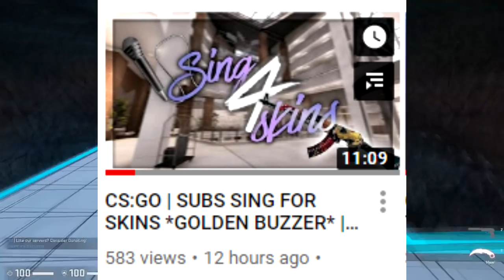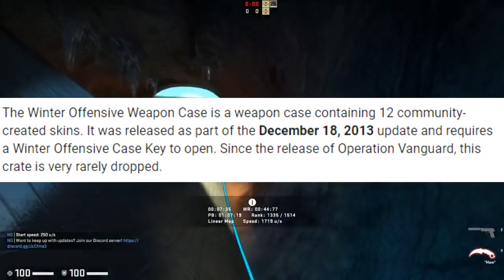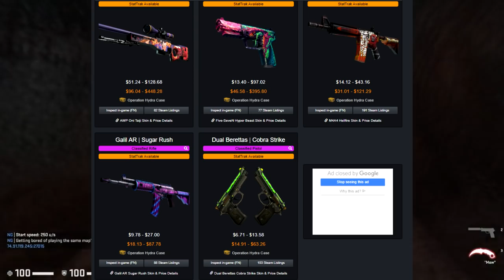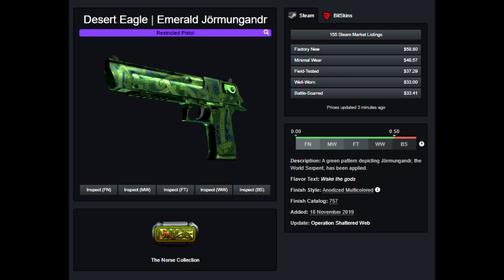TOP 5 CS:GO INVESTMENTS FOR 2020 SO FAR | CS:GO Investing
Thanks to the awesome @soldatGFX for the incredible thumbnail once again - be sure to check him out if you want something similar! He's a pleasure to work with :)

Got a new format for some cool not-so-talked about skins you might wanna check out in 2020! Keep in mind it is YOUR CHOICE to invest, I am simply a road sign for the direction you should follow and not a prophet...

//SOCIALS:
SOCIALS\\

//NALO
NALO\\